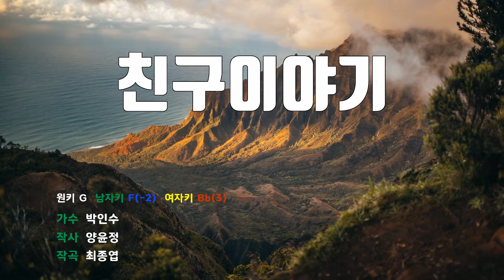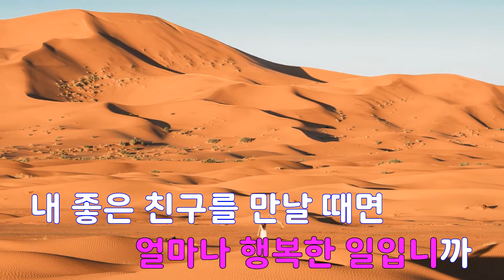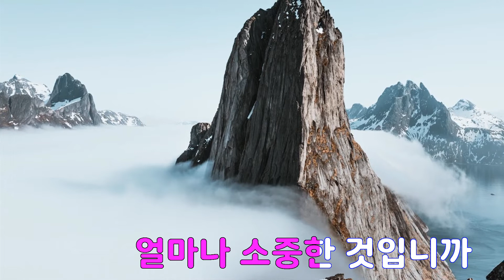[은성 반주기] 친구이야기 - 박인수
친구이야기 - 박인수
작사 ː 양윤정, 작곡 ː 최종엽